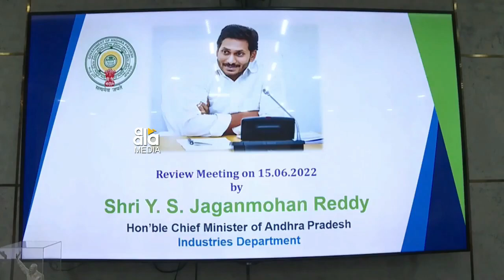|| పోర్టులు, ఫిషింగ్‌ హార్భర్లు, పరిశ్రమలపై క్యాంప్‌ కార్యాలయంలో సీఎం శ్రీ వైయస్‌ జగన్‌ సమీక్ష ||